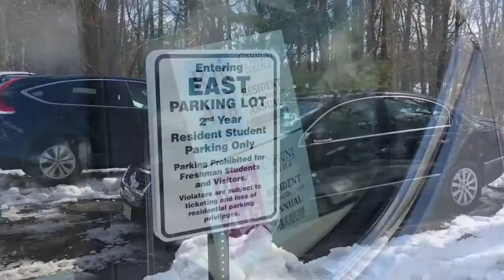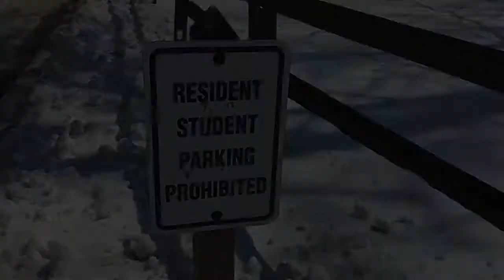Bad Park Jobs at Cabrini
Video by Allie Stein and Vanessa Charlot.